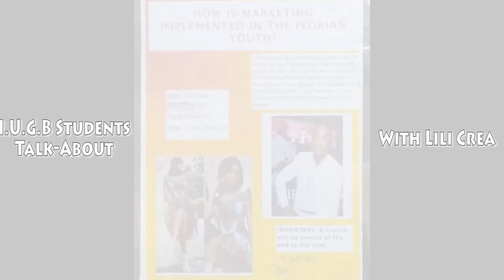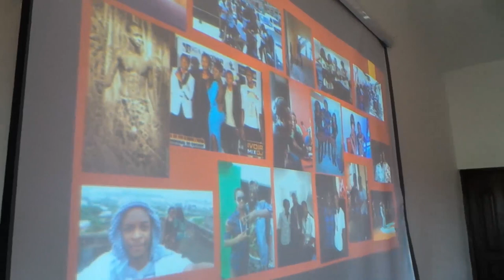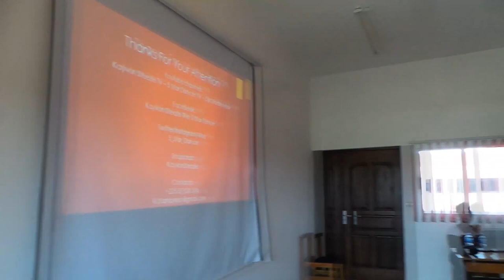Kayvon Steezie Presentation at IUGB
i was recently asked by a group of students for International University Of Grand Bassam (IUGB) to come and have a talk with their adverstising, marketing classes students on how Marketing is implemented in my activities and how it helped me reach certain goals.

i was presenting alongside Lili Ouattara, young ambitious Designer